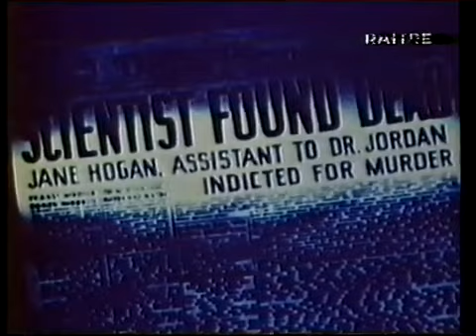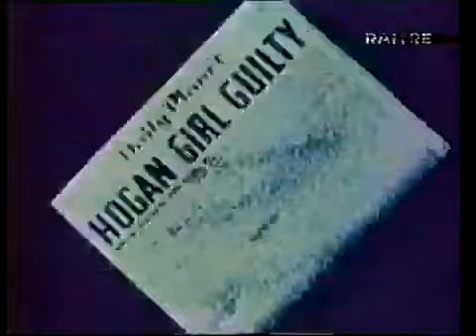Fuori Orario: "Superman - The Mummy Strikes" (1943) - Famous Studios - Isadore Sparber - Audio ENG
Video contenente un lungo estratto dal cortometraggio cinematografico d'animazione "Superman - The Mummy Strikes" (1943) di Isadore Sparber, appartenente alla serie composta da 17 cortometraggi cinematografici prodotti tra il 1941 e il 1943 dai Fleischer Studios (dal primo al nono) e in seguito dai Famous Studios (dal nono al diciassettesimo) negli USA.

Il video proviene da una mia registrazione su videocassetta, effettuata nella notte di venerdì 8 ottobre 1999, quando "The Mummy Strikes" fu trasmesso in lingua inglese nel corso della nottata del programma "Fuori Orario - Cose (mai) viste" (Raitre), all'interno di un montaggio collocato tra i film "La mummia" (1969) di Shadi Abdessalam e "L'uomo invisibile" (1933) di James Whale.

All'inizio del video sono presenti delle immagini tratte dal film "Il sudario della mummia" (1967) di John Gilling, prodotto dalla Hammer Films.

La versione integrale di "Superman - The Mummy Strikes" (durata: 7 minuti e 49 secondi), contenente i titoli di testa, la ricorrente presentazione iniziale del personaggio di Superman e il cartello della Paramount Pictures posto a conclusione del cortometraggio, è disponibile a questo link:

Per conoscere la storia di questa serie di cortometraggi d'animazione dedicati a Superman:

Riguardo al personaggio iconico della Mummia, segnalo l'edizione italiana di un documentario dedicato al ciclo di film horror prodotti dalla Universal negli anni '30 e '40, disponibile al seguente link:

Di questa serie di cortometraggi d'animazione dedicati a Superman è fatta menzione nel corso di questo mio articolo:

Segnalo, infine, che la produzione dei Fleischer Studios fu trattata in Italia dal programma "Gli eroi di cartone" negli anni '70, al quale sono dedicati i seguenti approfondimenti: